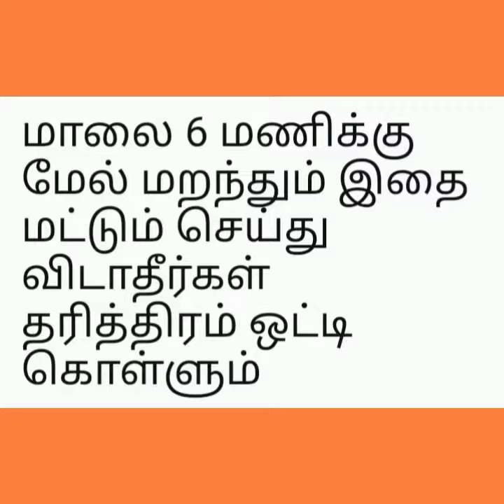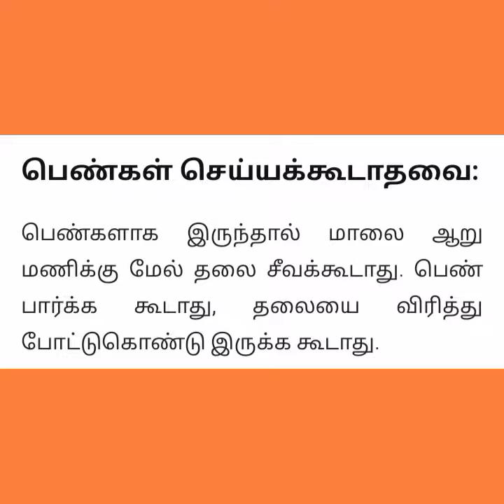மாலை 6 மணிக்கு இதை செய்தால் தரித்திரம் பிடிக்கும்